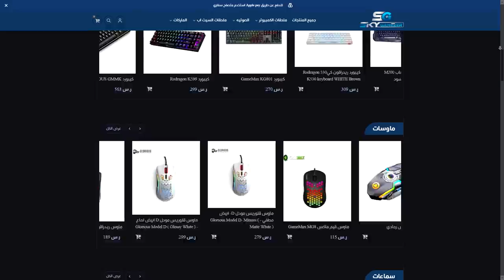روكيت ليق - جيب الرانقلر لفلم جوراسيك وورلد 😍🔥 || Rocket League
instgram : vSLooM
Steam : vSLooM & vSLooMx